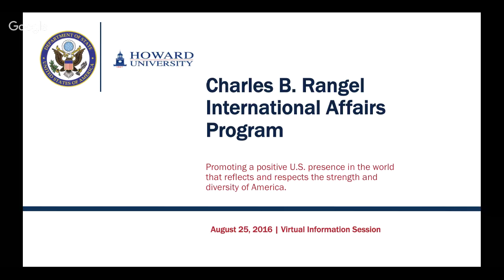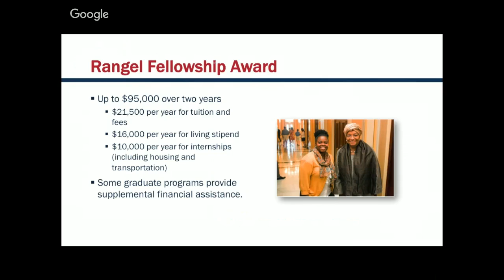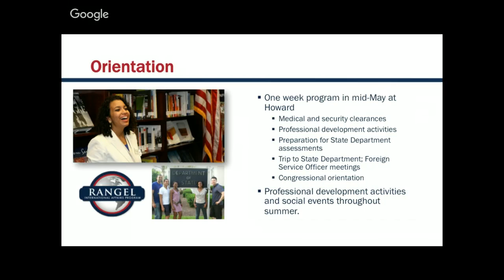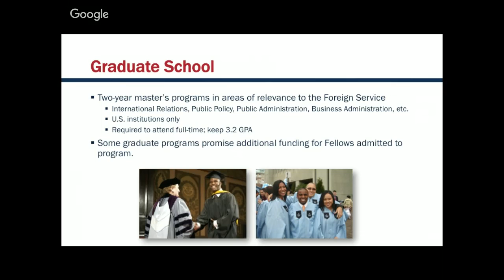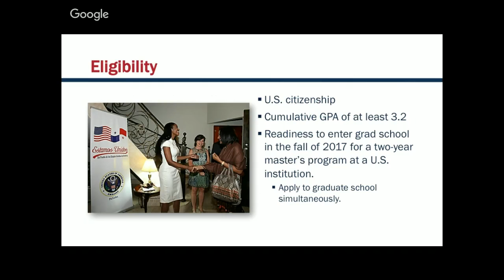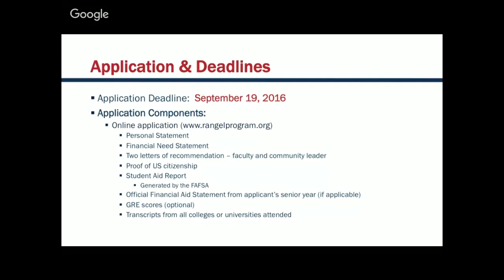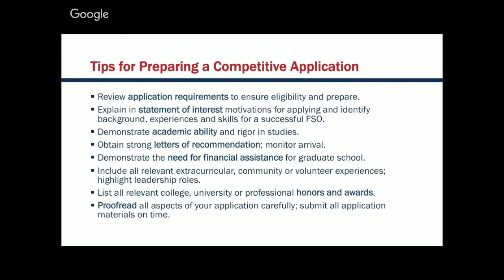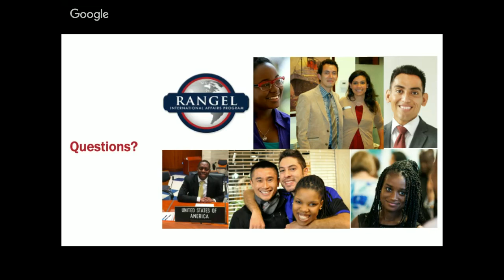Charles B. Rangel Graduate Fellowship Informational Overview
Are you interested in making a change in the world? Are you interested in receiving funding to support your graduate studies? The Rangel Graduate Fellowship may be what you're looking for! Join us on August 25th at 3pm to learn more about this amazing opportunity and ask questions from our expert staff!

The Charles B. Rangel International Affairs Graduate Fellowship Program is now accepting applications for the 2017 Rangel International Affairs Graduate Fellowship Please note that the application deadline is September 19, 2016, several months earlier than in prior years, so share the news or get to work as soon as possible!